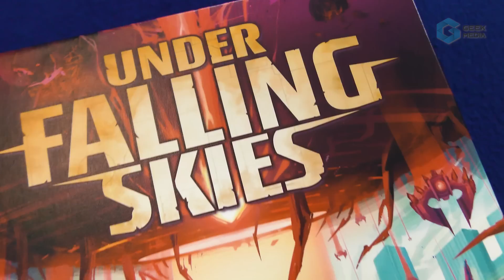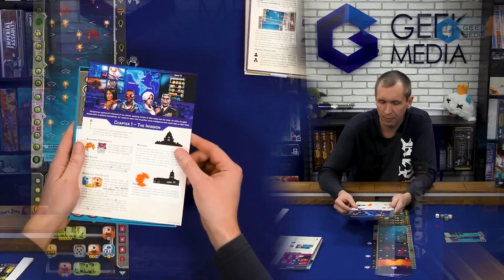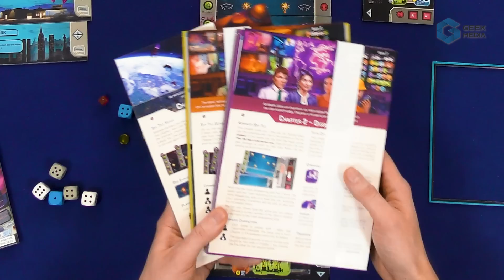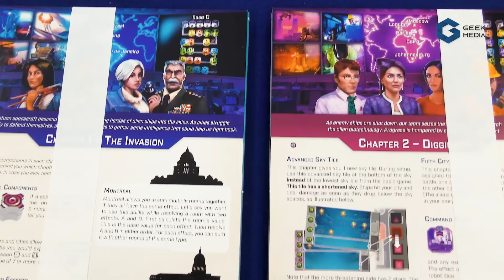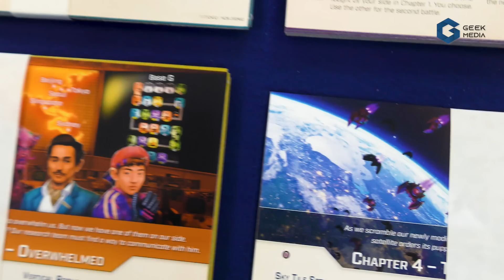ВТОРЖЕНИЕ С НЕБЕС - ОБЗОР настольной игры Under the Falling Skies | Geek Media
Вы смотрите "Настольные игры Geek media"! Сегодня вас ждет обзор настольной игры "Вторжение с небес", создание которой было вдохновлено легендарным аркадным шутером Space Invaders. Under the Falling Skies – игра с простыми правилами. Управляя подземной базой, необходимо изучать агрессоров-пришельцев, одновременно отбиваясь от их постоянных бомбардировок. Подробнее о механиках и игровом процессе вы узнаете из нашего обзора.

Приобрести игру можно по специальной ссылке (делая это, вы одновременно помогаете каналу Geek Media)

00:00 С вами Павел и игра уходящая корнями в Японию 1978 года
00:16 Настольные игры - Geek Media
00:26 Вторжение с небес, что за игра?
03:35 Как играть в Under Falling Skies
15:55 Игровая кампания и ее компоненты
19:11 Мнение и впечатление об игре Вторжение с небес

Что еще?